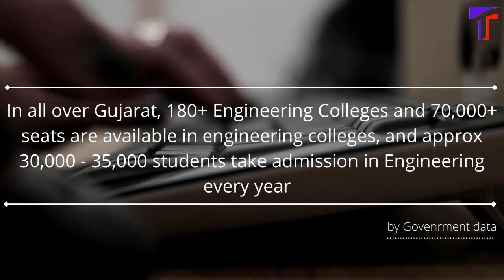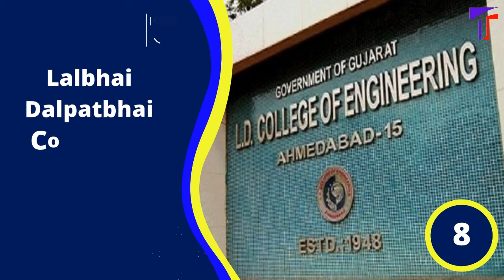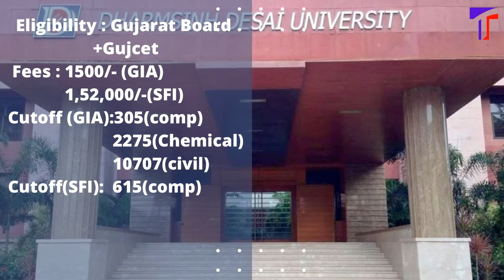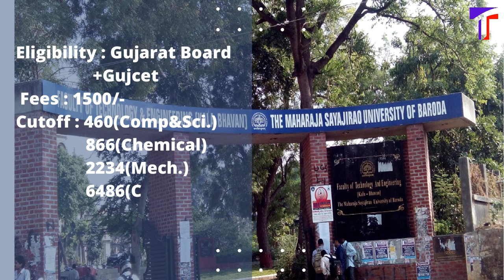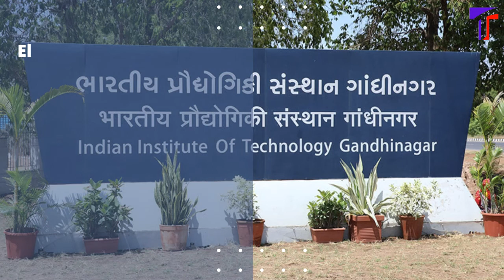Top 10 engineering colleges in Gujarat 2020-21 || ગુજરાતની ટોપ 10 એન્જિનિરિંગ કોલેજ 2020-21||Cutoff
Top 10 engineering college in Gujarat 2020-21
In this video full information  top best colleges in all over Gujarat in the list some private and some government colleges and there cutoff and there fees structure and  top 6 college is placed in NIRF ranking 2020 list,
this video help for admission in engineering.

engineering colleges in india,
engineering colleges,
top 10 engineering colleges in india 2020
EngineeringCollege
ACPC counsil
ACPC
BE/BTech Addmission
LD, Nirma, SVNIT, IIT Gandhinagar, BVM, DDU, PDPU, MSU,  VGEC,  DAIICT

Top 10 engineering colleges in Gujarat 2020-21
Top 10 engineering private college, cutoff, fees structure
Top 10 engineering colleges in Gujarat in computer engineering
Top 10 engineering colleges in Gujarat in IT
Top 10 engineering colleges in Gujarat in civil engineering
Top 10 engineering colleges in Gujarat in mechanical engineering
engineering college in gujarat,
top colleges in gujarat,
top 10 engineering colleges in gujarat,
top engineering colleges in gujarat

Top10engineeringcollegesinIndia2020-21
best of 2020
now
top trending